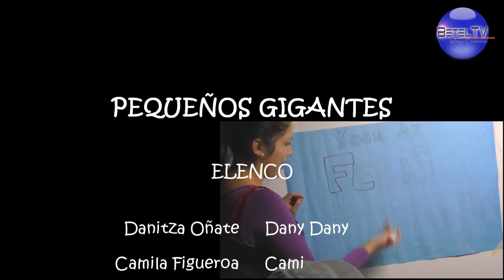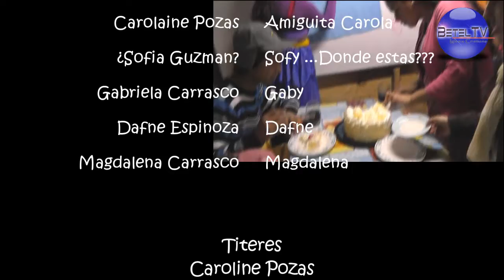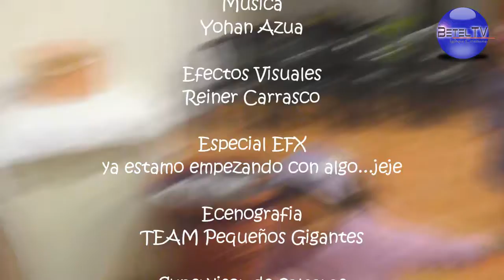PG el virus 2 parte